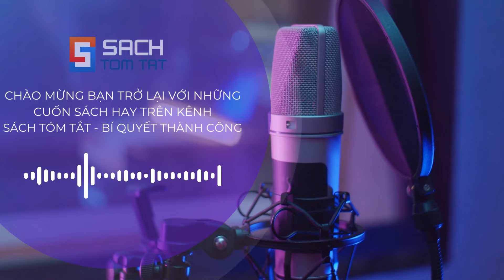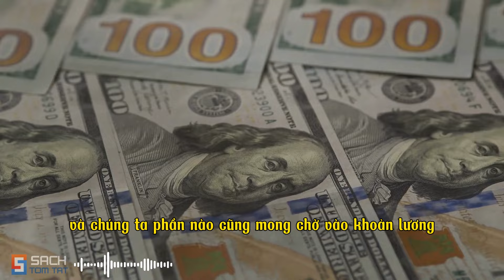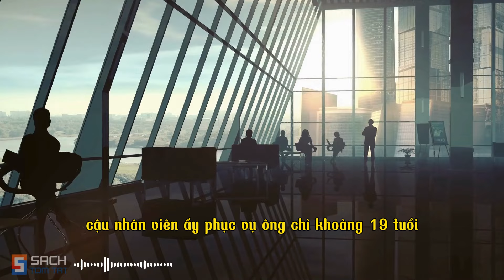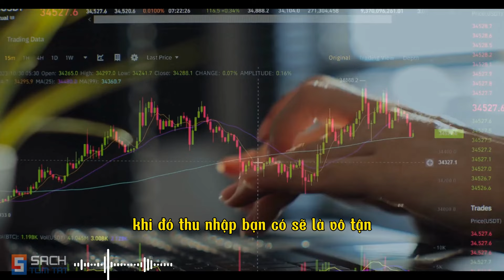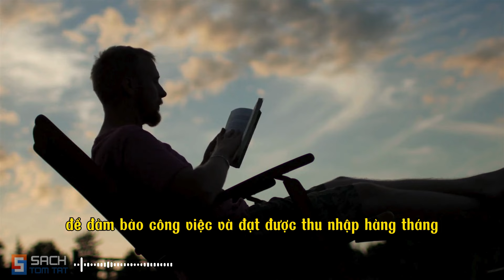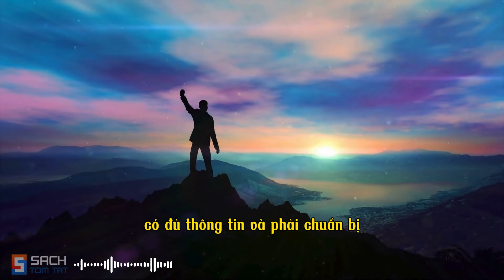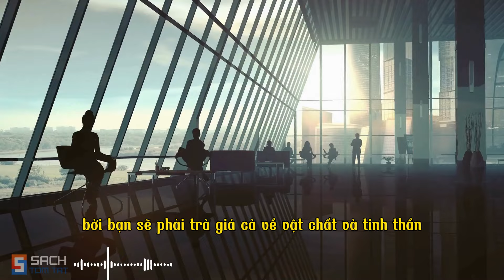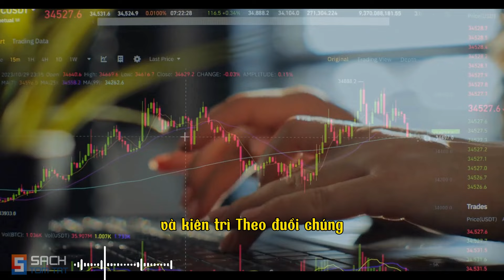Tại sao người Giàu Càng Giàu, người Nghèo Càng Nghèo | 10 điều khác biệt giữa kẻ giàu và người nghèo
Tại sao người Giàu Càng Giàu, người Nghèo Càng Nghèo |  10 điều khác biệt giữa kẻ giàu và người nghèo - Keith Cameron Smith
► Link mua sách: